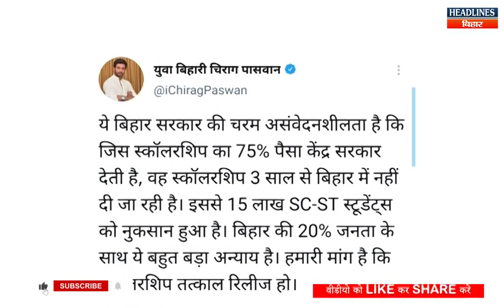Bihar News:SC-ST स्टूडेंट्स के साथ Nitish Kumar कर रहे खिलवाड़,Chirag ने खोल डाली पोल|Headlines Bihar